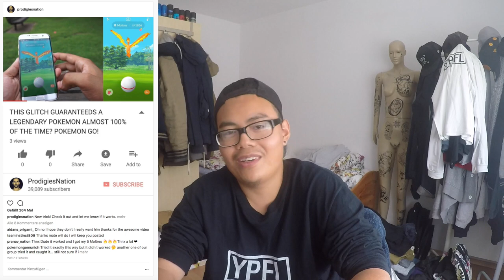2 Leute REICHEN für Lavados & Fang "Trick" angeblich fast immer drin?! Pokemon Go!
euda heute 2 interessante Videos die ich mit euch teilen will
die hatten natürlich krasse Pokemon aber macht euch keinen Stress wegen Lavados, der ist echt der leichteste bisher
dann noch ein angeblicher "Trick" oder Bug mit dem man beinahe immer das Lavados fangen soll von ProdigiesNation:
probiert es aus bzw wenn ihr es probiert habt, erzählt von euren Ergebnissen - hat es funktioniert?
meine Leute gehen heute auf Tour und werden es ausgiebig testen
Ergebnisse bald
ansonsten viel Glück an alle dieses Wochenende, hoffentlich kriegt ihr eure Lavados und hoffentlich sind die gut
wenn ja könnt ihr mir eure Highlights immer schicken für ein neuen Video Segment demnächst
schauts vorbei und danke für jegliche Unterstützung